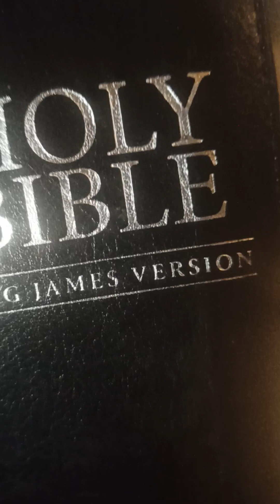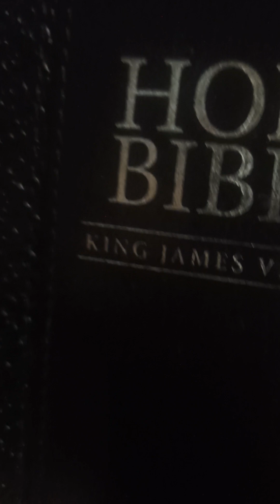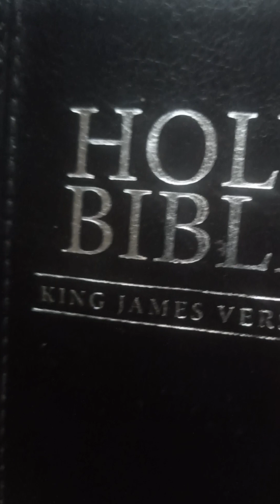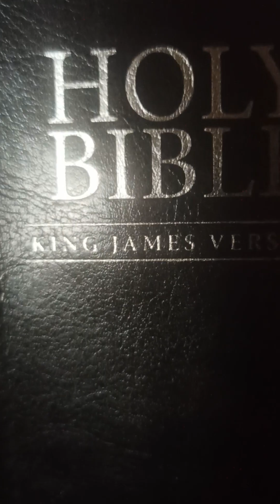Do you believe the priests? Do you follow your Pope?